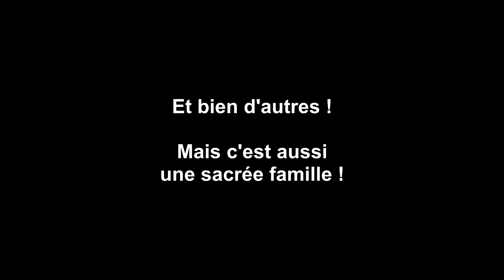[FR] "Paintball du Caillou" Teaser (Nouvelle-Calédonie)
Une compile photos de l'association "Paintball Du Caillou"

Crédit photo: Eric Nguyen

Montage: VuVu

- "Cartoon - Why whe lose"